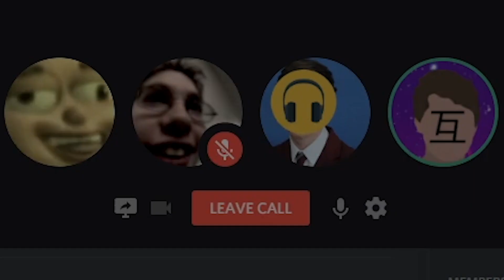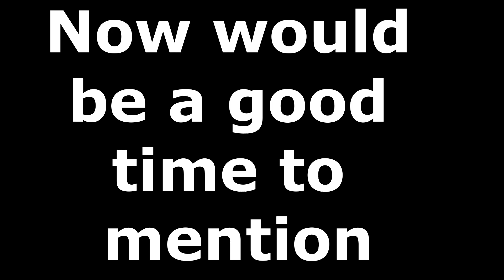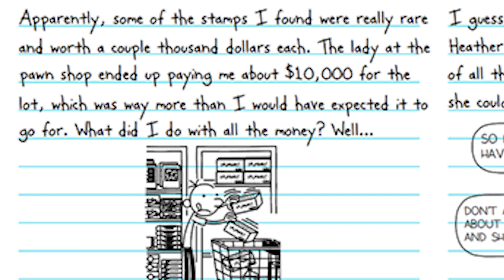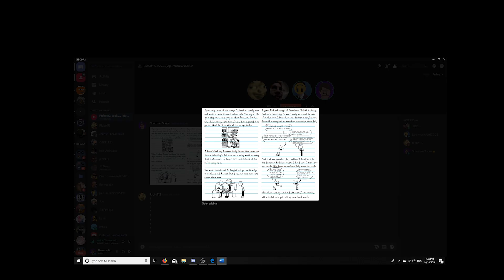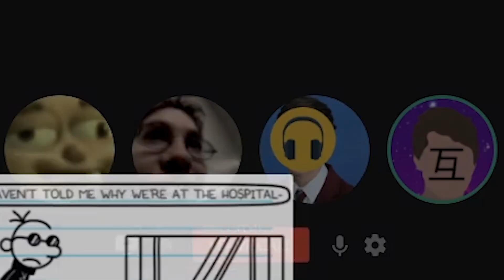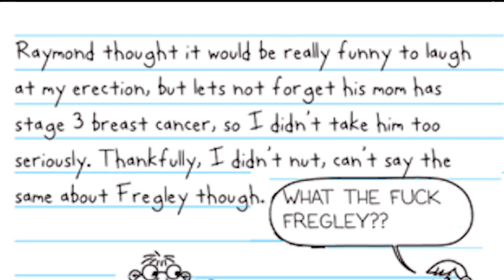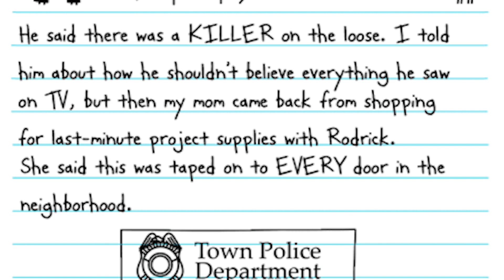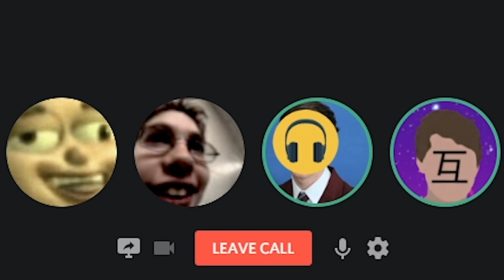r/Loded Diper But We Can't Read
Greg Heffley is canceled
Welcome to a relatable video